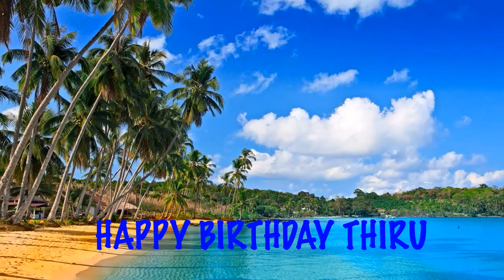Thiru Beaches Playas